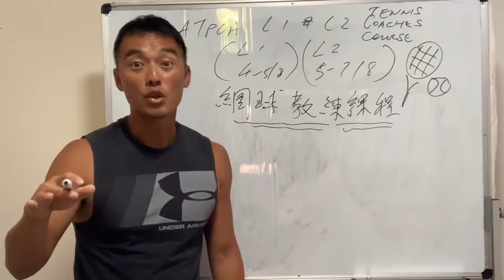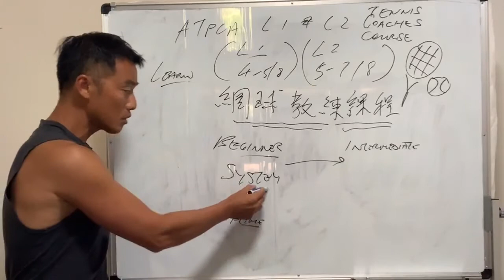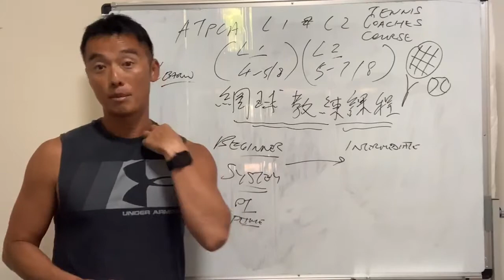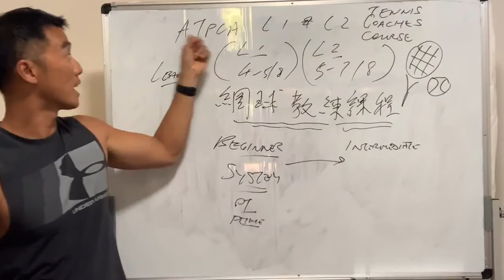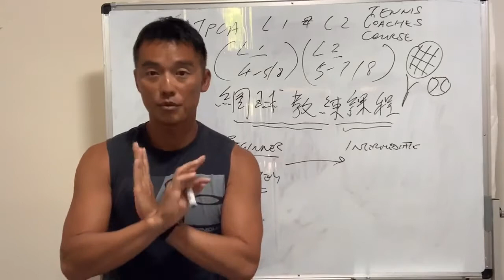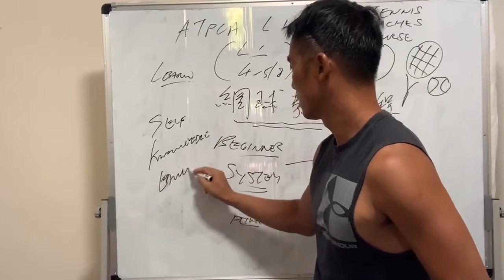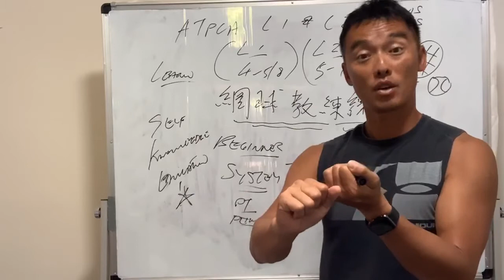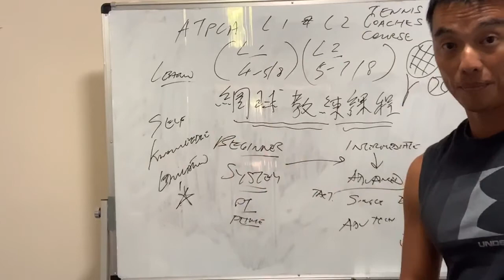(廣東話) ATPCA Level 1 & 2 Tennis Coaching Certification upcoming courses 澳洲網球專業教練協會 - 一和二級網球教練訓練課程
Henry So蘇浩剛國際網球導師及教練 ATPCA Level 1 & 2 Tennis Coaching Certification upcoming courses
澳洲網球專業教練協會 - 一和二級網球教練訓練課程

ATPCA Graduate Pro Level 1 Tennis Coaching course:
Date: [4-5th August  2020]
Tues 4/8: 9am-6pm
Wed 5/8: 8am-12pm
LOCATION: Hyatt Regency, Shatin, Hong Kong
COURSE FEE:
- Earlybird $7200 (before 14/7/2019)
- Normal enrolment $8200  (on or after 14/7/2019)
DEADLINE: 1/8/2020

ATPCA Advanced Pro Level 2 Tennis Coaching Certification:
澳洲網球專業教練協會 - 二級網球教練訓練課程
- Wed 5/8: 3-8pm
- Thurs: 6/8: 8am-4pm
- Friday 7/8: 8am-4pm
COURSE FEE:
- Earlybird $8000 (before 14/7/2019)
- Normal enrolment $9000  (on or after 14/7/2019)
DEADLINE: 1/8/2020